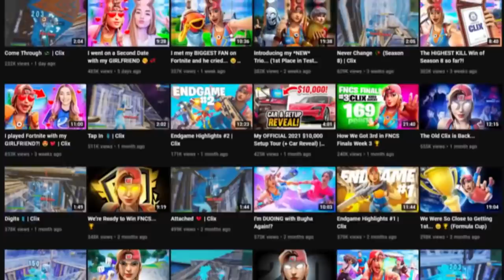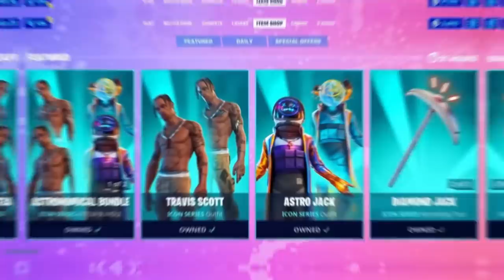NAJLEPŠIE FORTNITE SKINY! Ktorý sa ti páči?